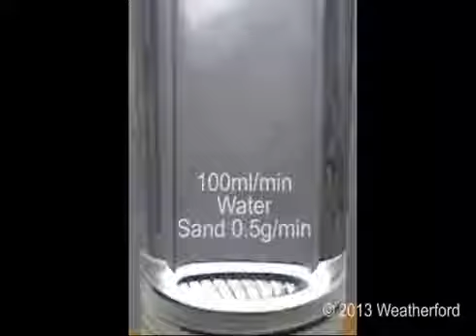Particle Dropout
"Particle dropout/segregation in the test cell
At lower flow rates larger grains drop out in the test cell and reach the screen first.
This particle segregation is enhanced with the dense brine (caesium formate) which holds up the fines as well as allowing the large particles to drop out."